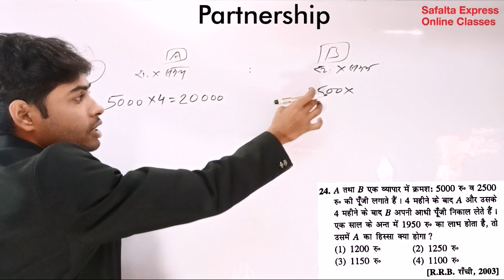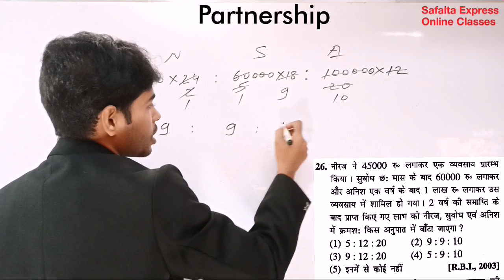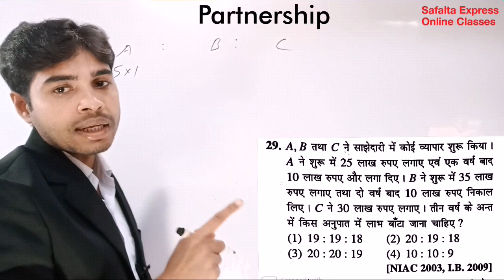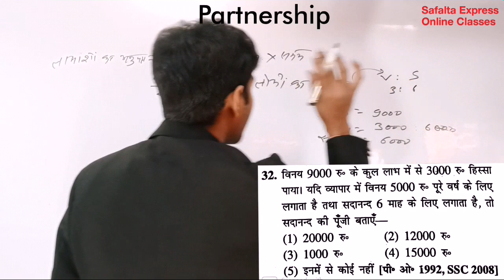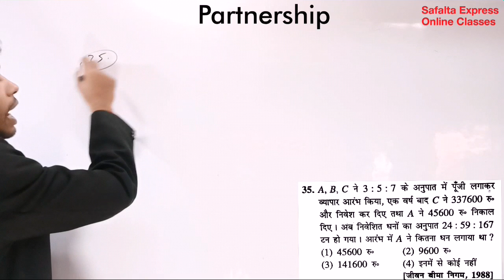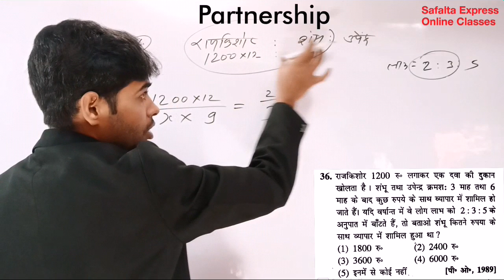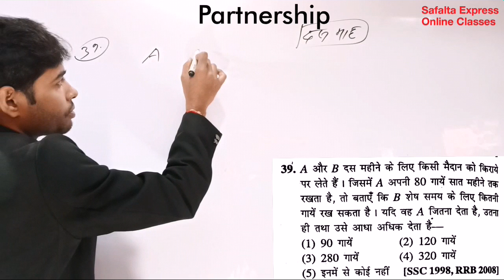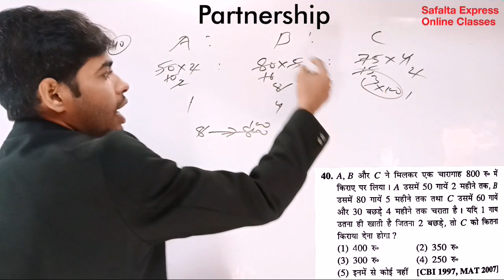PARTNERSHIP TRICKY SOLVE FULL SAGIR AHAMAD BOOK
Hi

Part:-5 Uploded

sajhedari ke sawal
partnership wale sawal
partnership Chandan sir
partnership sagir ahmad
partnership tricky math education adda
साझेदारी ट्रिक
Chandan Sir.